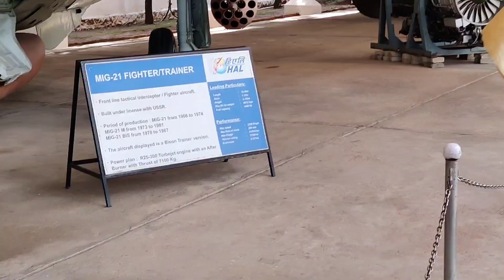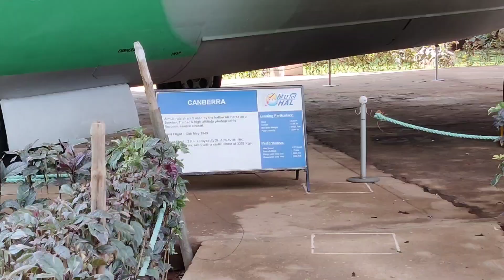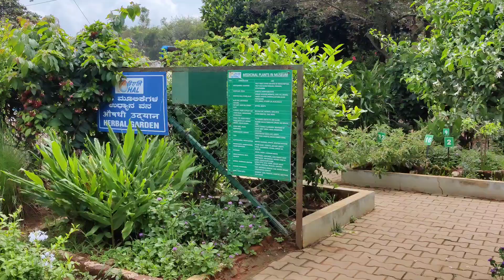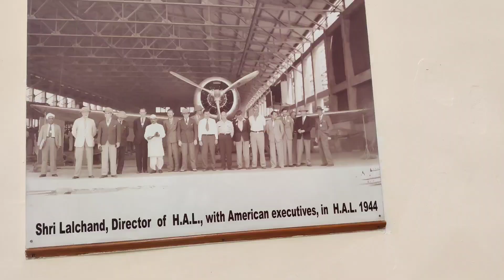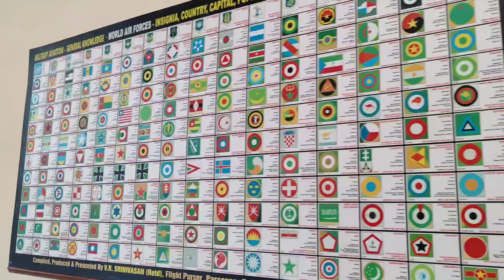HAL Heritage Center and Aerospace Museum BANGALORE visit | India's first Aerospace museum